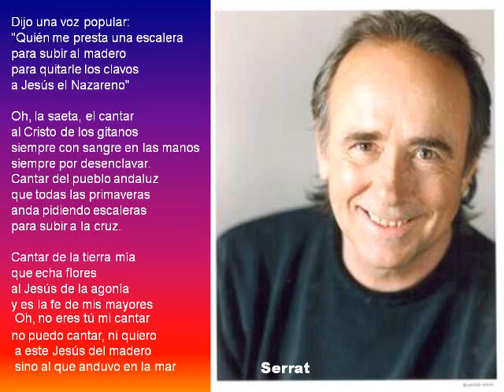"Semana Santa 2014 en Cádiz" (5ª parte)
Viernes Santo. Con "La saeta" de Serrat